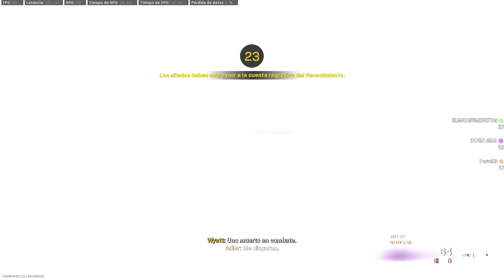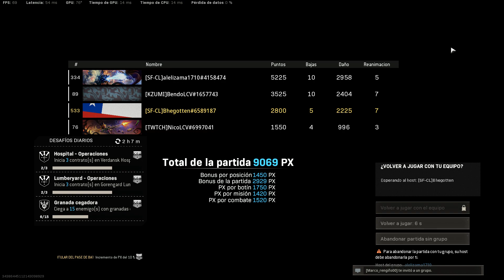WIN ISLA REBIRTH - DIC 12 - WARZONE